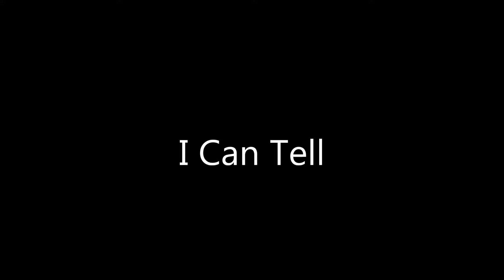Walter Trout "I Can Tell"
Musical Channel Blues Rock Jazz Guitar Solo High Quality